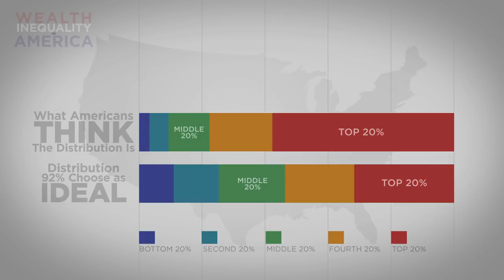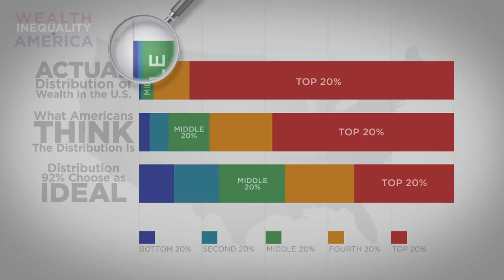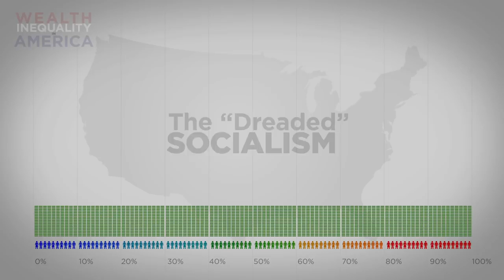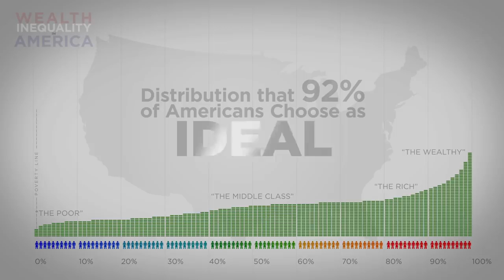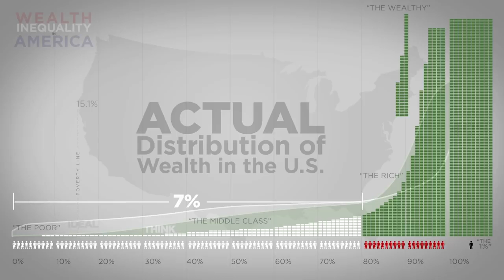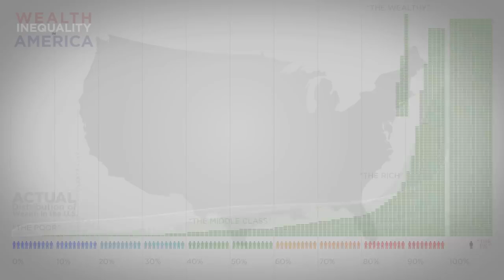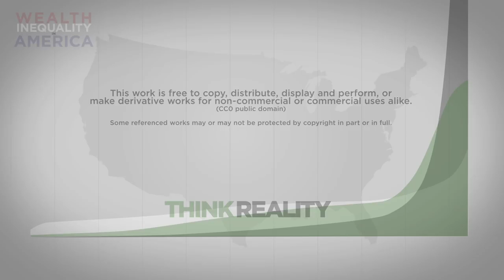American property inequality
An infographic that distributes American wealth that highlights both the difference between social strata of society and the difference between our perception of inequality and actual numbers. Reality very often turns out to be quite different from what we think.